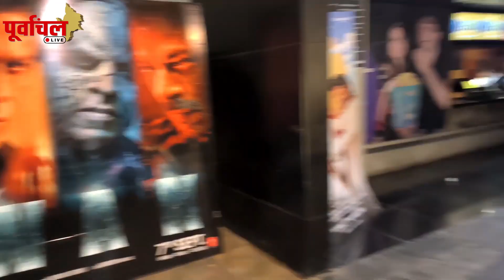Hit Machine की फिल्म को लेकर दिख रहा है लोगो में गज़ब का क्रेज़ ! ये है सबूत…PL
खेसारी लाल यादव की फिल्म पर एक फैन ने दिया तगड़ा रिएक्शन , कहा फ्री में बांटेगा टिकट , जानिए पूरी कहानी !